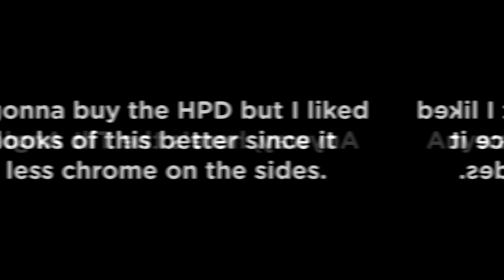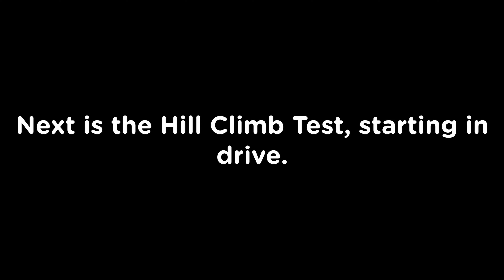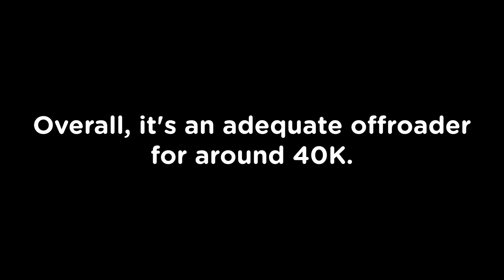2021 Honda Ridgeline Offroad Test! - Roblox Greenville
"THIS ISNT A TRUCK ITS A CAR! RAhHhHhHhHhhH"